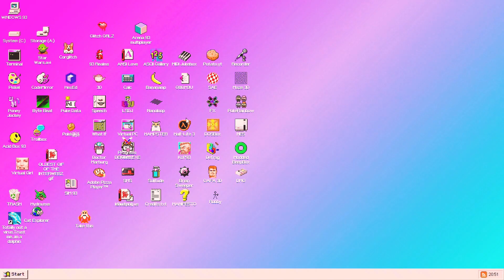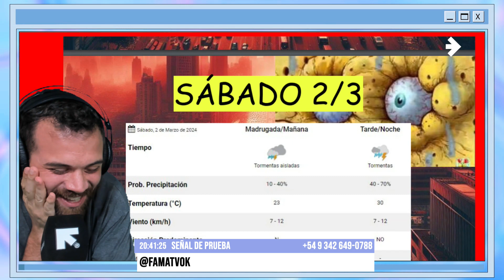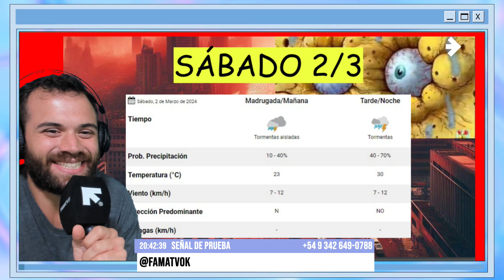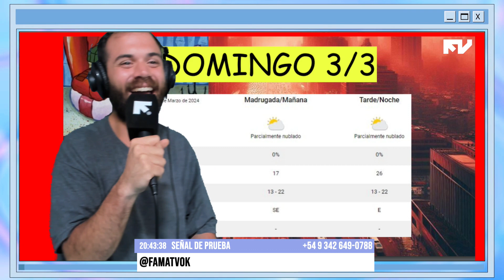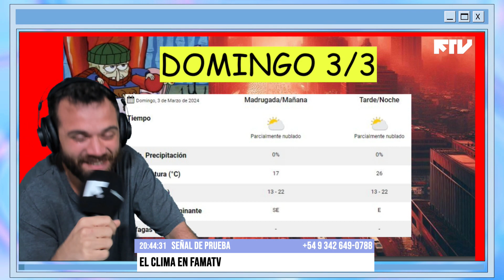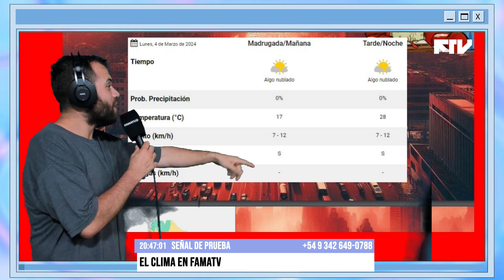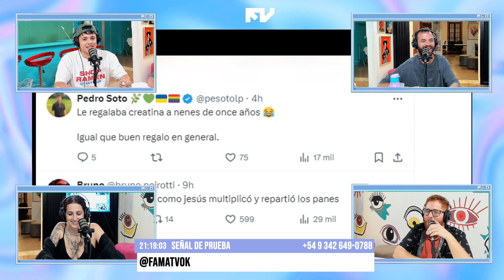SEÑAL DE PRUEBA CAP #38